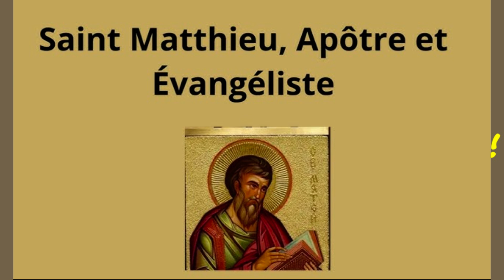sam 30 nov + Lecture du St Evangile de Jésus Christ +